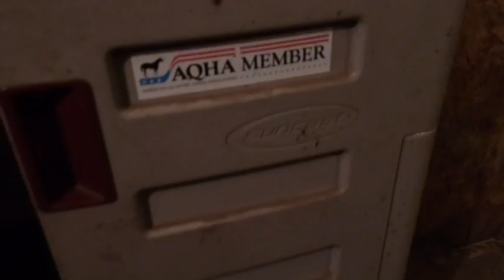Barn Vlog & tack locker tour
I went to the barn today ( sept 26 2016) it was really fun. Im working with peggy on picking up her feet. Oh yes I still hang out with elsa, i will never leave Elsa!